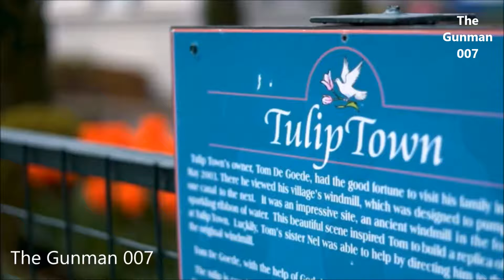#028 - Vườn Hoa Tulip Ở Mỹ - Tulip Town - Tulip festival 2018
Vườn Hoa Tulip - Tulip Town - Tulip festival 2018

Tulip Town
15002 Bradshaw Rd
Mt. Vernon, WA
USA